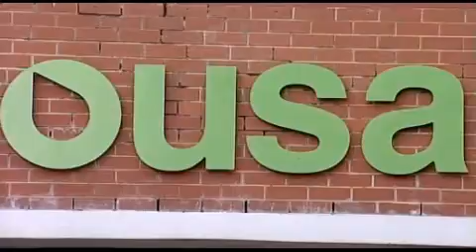OUSA calls for housing warrant of fitness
There is a renewed push for minimum housing standards in Dunedin.

The Otago University Students' Association is calling for a housing warrant of fitness to be implemented.

And staff say that will help prevent the health problems plaguing tertiary students.